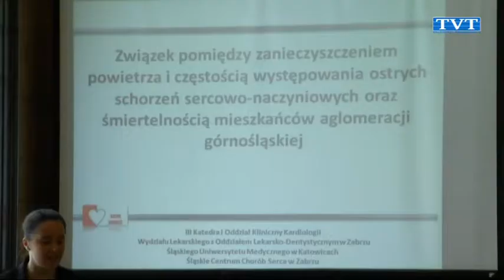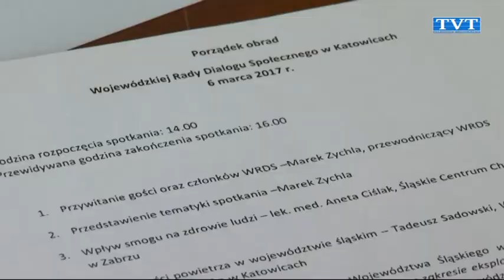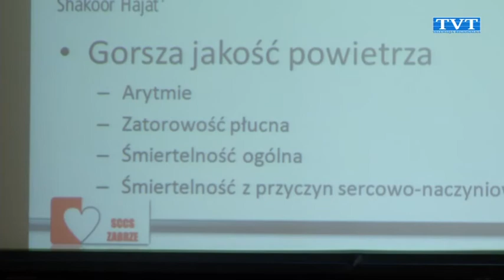Dialog społeczny o niskiej emisji